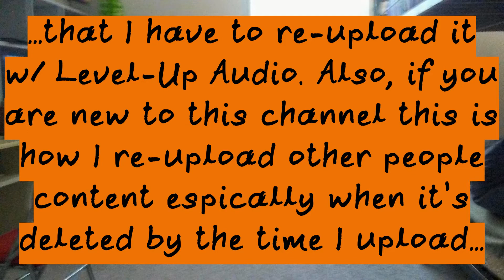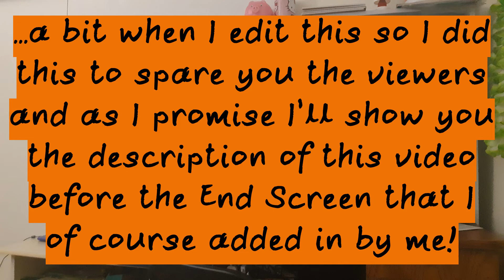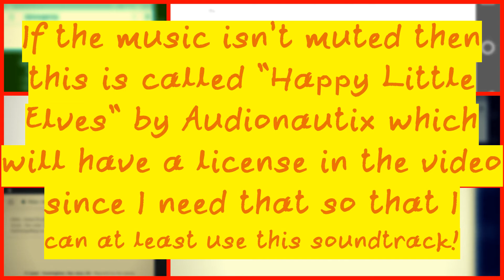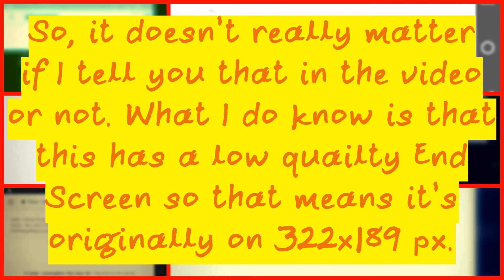Cosmodore's "Mistakes" Video but w/ Level-Up Audio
Oh, hey I'm actually re-uploading someone else's content that has 221k subs as of the time I'm uploading this and editing this in and not someone with a dead channel because they spam out videos and I'm not telling you who that is you just have to see my channel for itself or check the Re-Uploaded videos playlist. Yes, I'm a shameless self-promoter at such a serious accusation like child grooming. So, feel free to give me any backlash or criticism if you don't like what I did with this video to make it different from the other mirrored videos of deleted videos.

Oh, yeah since I used an audio file for the video since I obviously need it since without it this whole video wouldn't exist since I'm not patient enough to do all that audio balancing this video file size is 1.02 GB which I forgot to slightly edit the End Screen because the last part didn't have the touch bars or whatever you called them on Android and since it's been a long time I've used this end screen and it makes sense since I don't often re-upload other people content which is a good thing because that means I don't steal content often.

0:00 Intro Stuff
0:24 Actual Video
4:42 Outro

I'm not going to credit the original video because Cosmo doesn't deserve it.